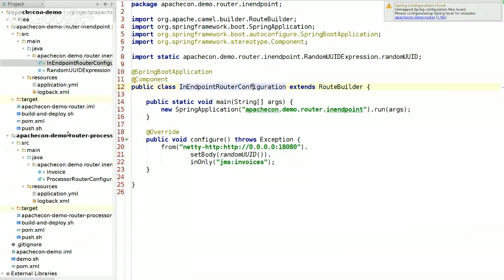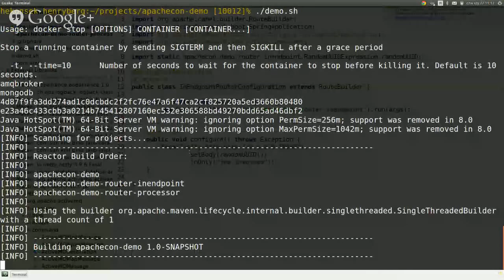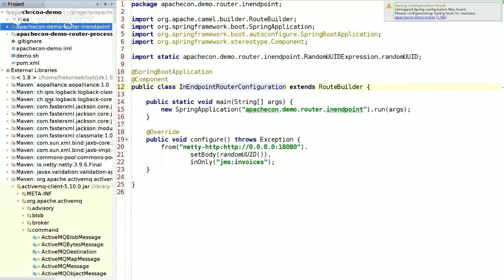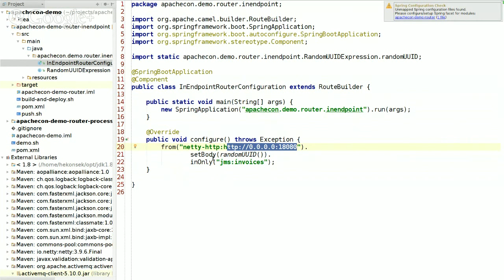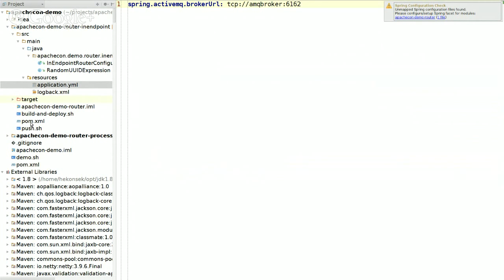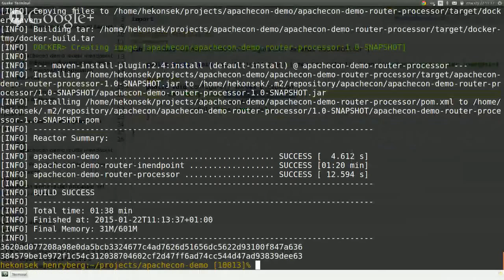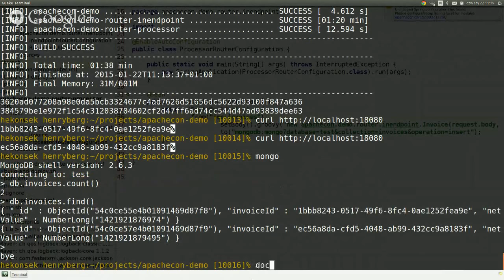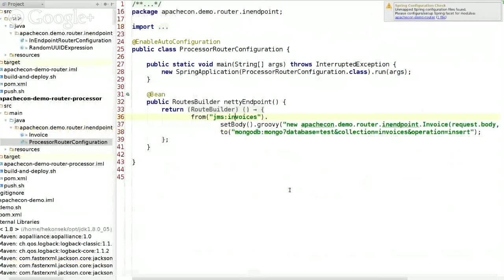Developer Interview (DI 12) - Henryk Konsek (@hekonsek) about Camel on Docker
I had the pleasure to talk to Henryk Konsek about Camel and Microservices and how it all comes together with Docker.